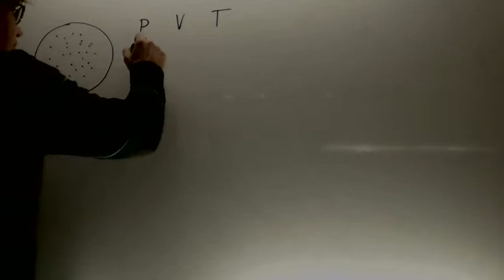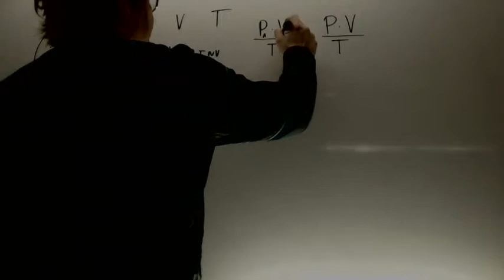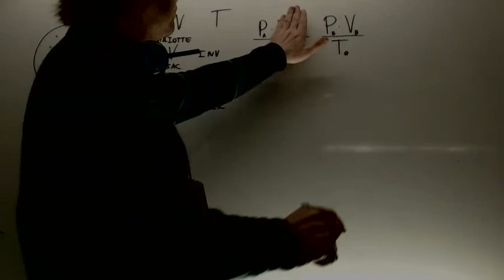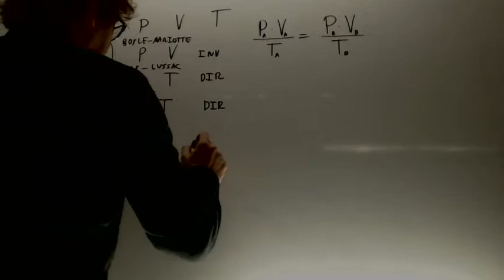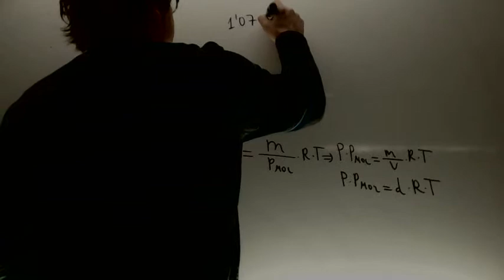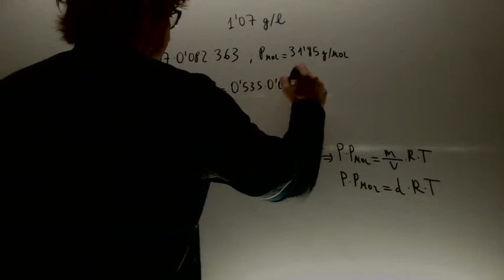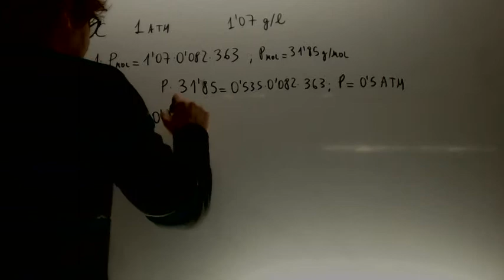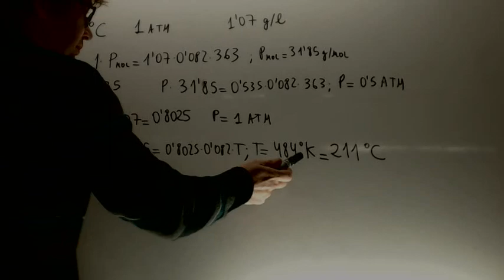Ecuacion general de los gases ideales Fisica y Quimica 1 Bachillerato Academia Usero Estepona